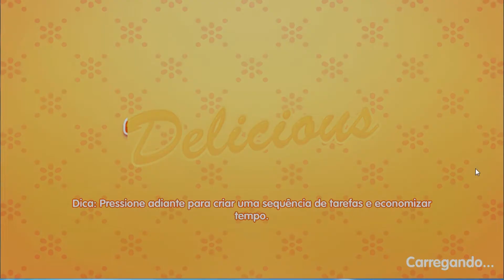Delicious Emily's - O milagre da Vida | Gameplay #1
Gente, vocês não tem noção do quanto eu esperei por esse momento de poder compartilhar com vocês o jogo que mais esperei em toda a minha vida! Espero que todos gostem do mesmo jeito que amei gravar isso para vocês!

Me siga no Instagram e fique por dentro de muitas novidades do canal sobre: Making off, como são feitos os vídeos, cronograma de tudo e ainda respondendo perguntas e aceitando sugestões para os próximos vídeos!